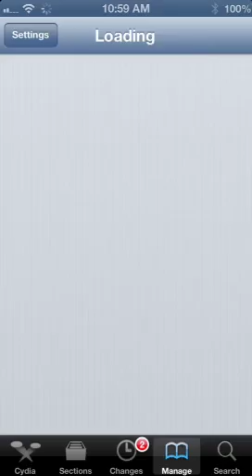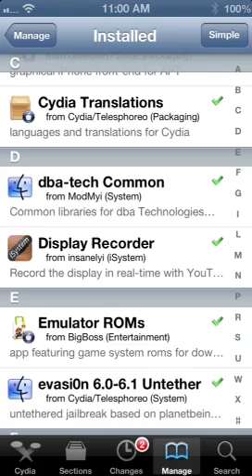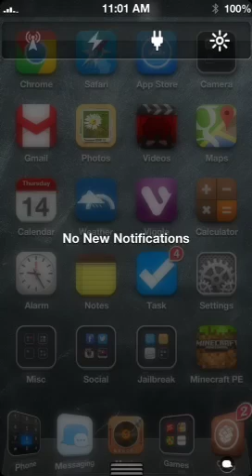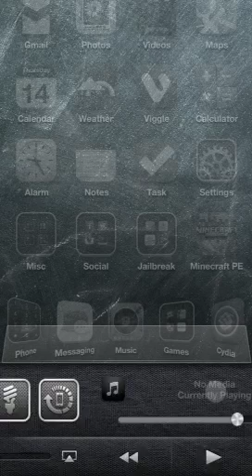Blockzcast How To Record Minecraft Pocket Edition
Tips and tricks to recording the Minecraft pocket edition on an iOS based device.